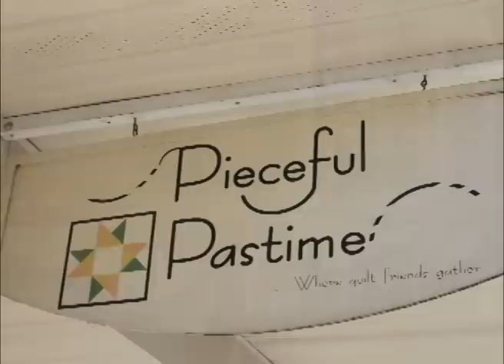Norfolk Nebraska's Pieceful Pastime on Our Story's The Celebrities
Join Clarice Plow as she tells us about a stop she made into Pieceful Pastime located in Norfolk Nebraska a great community in Madison County